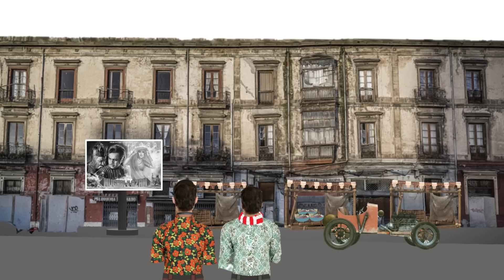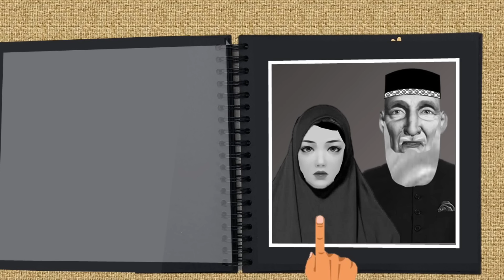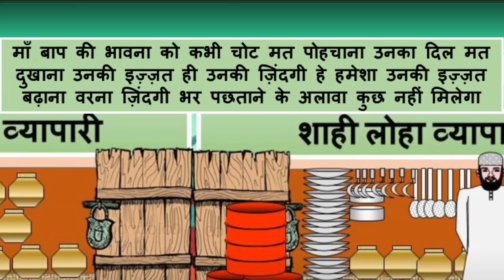1960 A Love Story.. Last Part | Life of 1960 of Mumineen